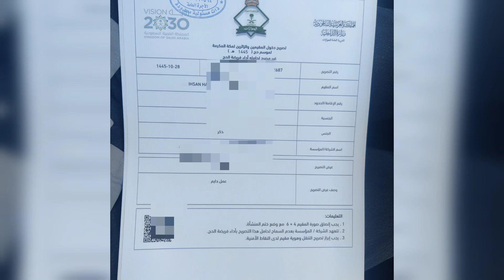10000 fines and deportation for those who performed Hajj without Hajj permit , Say MOI KSA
Hajj 2024 without Hajj permit | Hajj 1445 | Hajj 2024 | Hajj Permit| Hajj 2024 Updates | Zeeshan Haider KSA